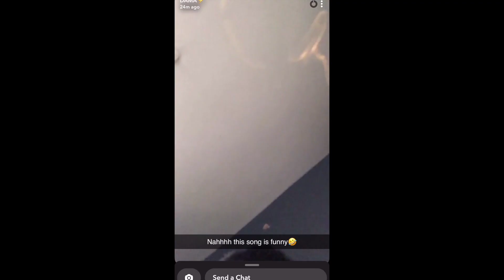HOW WELL DO WE KNOW EACH OTHER?!? | FRIENDSHIP TEST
It feels good to be back and only right with the brother to see if we really know each other so if you guys go crazy on the support we shall get congolese mum back on YouTube.